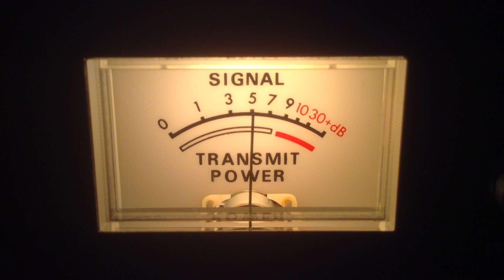Spark Plug(changed radio)-Fl,161-Me,617Night Stalker-Fl